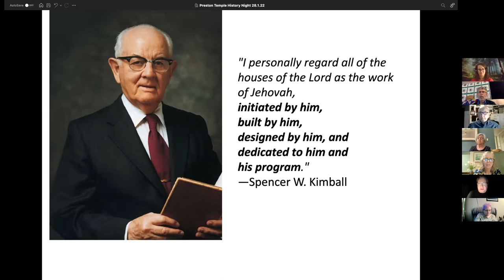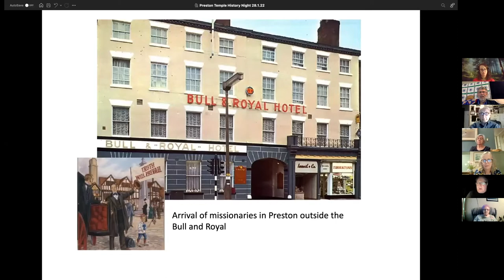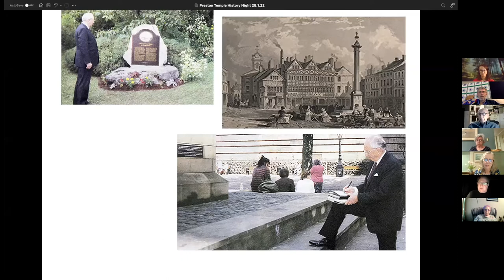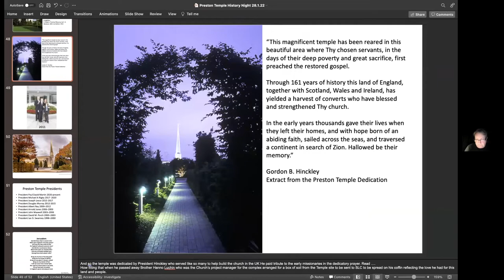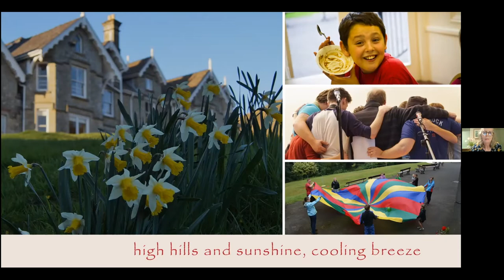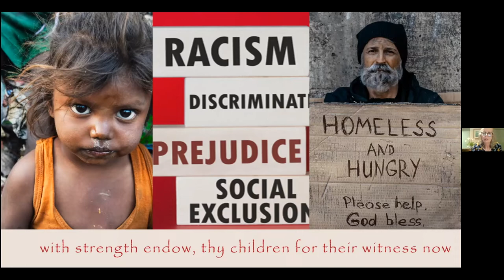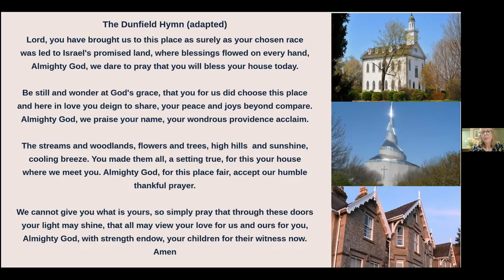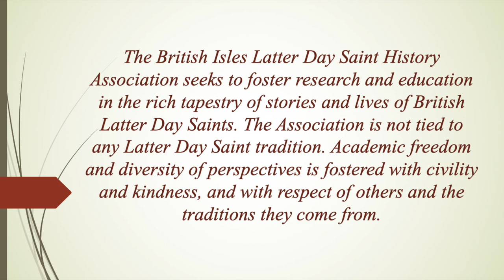Sacred Spaces: Dunfield House Retreat Centre and the Preston Temple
The British Isles Latter Day Saint History Association presents, "Sacred Spaces: Dunfield House and the Preston Temple." Guest presenters include Peter Trebilcock and Sue Norton. Webinar host is Katherine Hill. This online lecture and discussion took place on January 28, 2022